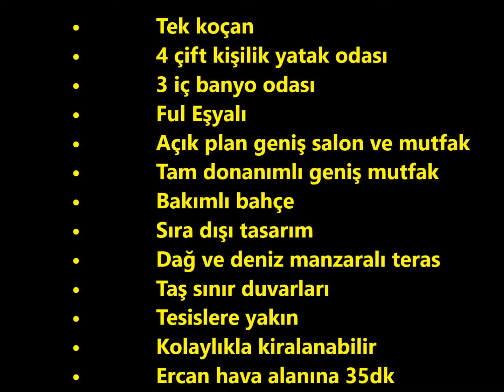BAHÇELİ 4 YATAK 3 BANYO ODALI EV KARSIYAKA £89,900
BAHÇELİ 4 YATAK 3 BANYO ODALI EV KARSIYAKA £99,900

• Tek koçan
• 4 çift kişilik yatak odası
• 3 iç banyo odası
• Ful Eşyalı
• Açık plan geniş salon ve mutfak
• Tam donanımlı geniş mutfak
• Bakımlı bahçe
• Sıra dışı tasarım
• Dağ ve deniz manzaralı teras
• Taş sınır duvarları
• Tesislere yakın
• Kolaylıkla kiralanabilir
• Ercan hava alanına 35dk
• Girne merkezine 15dk

Karşıyaka’da yer alan bu 4 yatak, 3 banyo odalı evin sıra dışı bir tasarımı vardır. Bakımlı ful eşyalı evin alt katta açık plan mutfak/salonu, iç banyo odalı ve elbise dolaplı ana yatak odası ve çift kişilik yatak odası vardır.

Üst katta ise iç banyo odalı 2 yatak odası, deniz ve dağ manzaralı bir terası vardır. Bakımlı ve yetişkin ağaçlarla çevrili bahçesinde ahşap bir kulübe ve otomobil sundurması yer alır. Ayrıca sahibinin adına ait tek koçana sahip evin KDV’si ödenmiştir.

Referans No: HP1623-KF

Salon/Mutfak: 7.90m x 4.73m (26' x 15'6'')
İki kapılı giriş kapısı eşyalı salona açılır ve salonda verandaya açılan kapı yer alır.

Tam donanımlı beyaz eşyalı mutfakta ocak, fırın, bulaşık makinesi, çamaşır makinesi, yer alır. Verandaya açılan sürme kapısı vardır.

Tuvalet Odası: 2.70m x 1.10 (9' x 3'6'')
Tuvalet ve lavabo yer alır.

Ana Yatak Odası: 5.82m x 3.95m (19' x 13')
Klima, vantilatör ve elbise dolabı yer alır.
İç Banyo Odası
Duş ve lavabo yer alır.

Yatak Odası 2: 3.91m x 2.70m (13' x 9')
Tavan vantilatörü yer alır.

Yatak Odası 3: 4.85m x 2.75m (16' x 9')
Gömme dolap ve tavan vantilatörü yer laır.

Yatak Odası 4: 4.85m x 2.75m (16' x 9')
Gömme dolap ve tavan vantilatörü yer alır.

Dış Alan
Taş sınır duvarları
Bakımlı ağaçlarla çevrili bahçe
Ahşap kulübe
Deniz ve dağ manzarası

Kiraya Verme
Bu ev huzur dolu Karşıyaka’da yer alır. Kalabalıktan kaçmak ve doğa ile iç içe yaşamak isteyen kişilere bu evi aylık 400£’e kolaylıkla kiralayabilirsiniz.